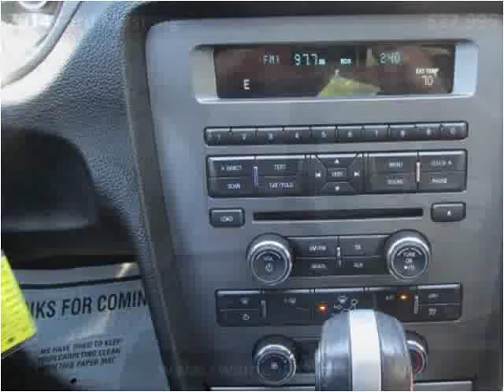2014 Ford Mustang Used Cars jackson ms